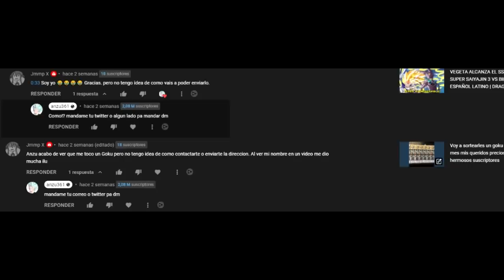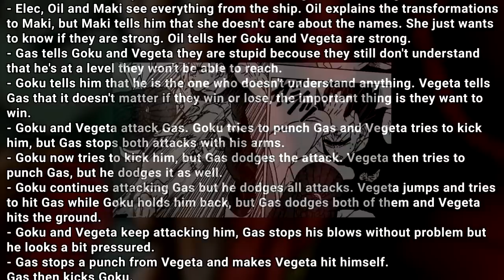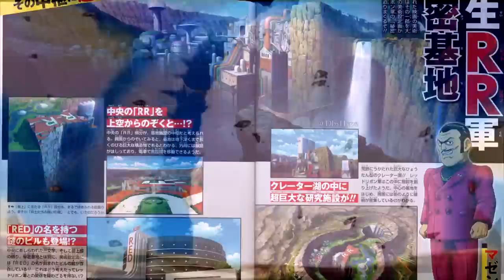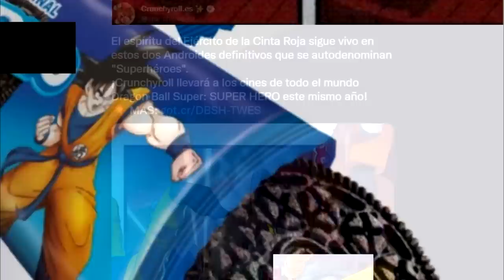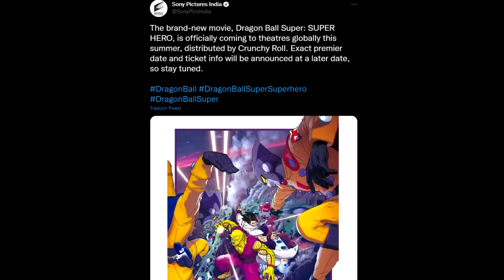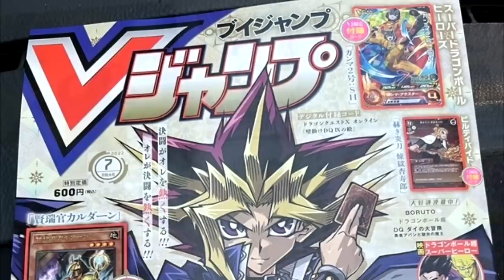DRAGON BALL SUPER MANGA 84 SPOILERS Y NOTICIAS DBS SUPER HERO MEGA INSTINTO Y ULTRA INSTINTO VS GAS